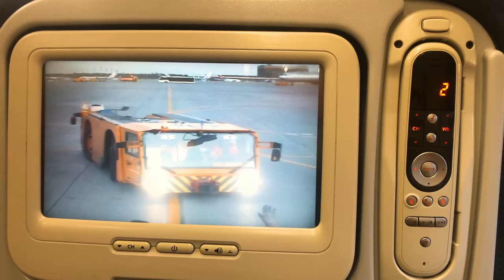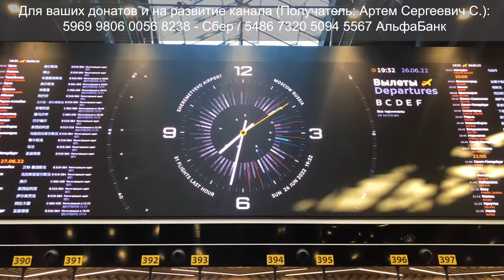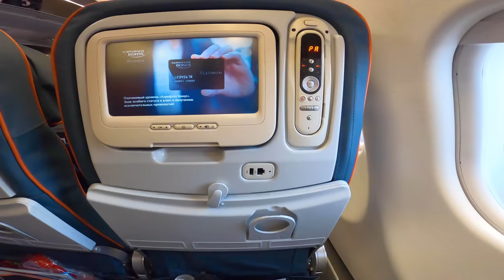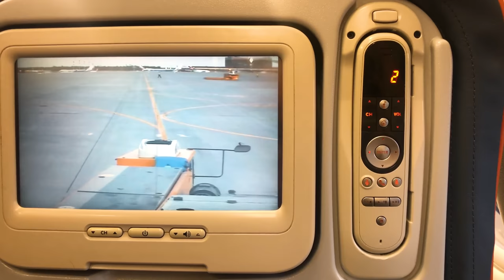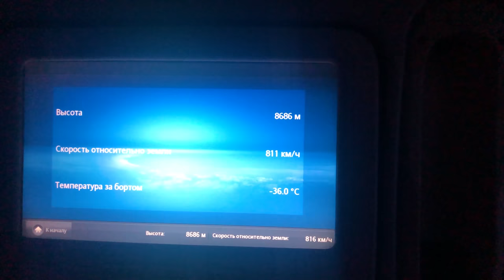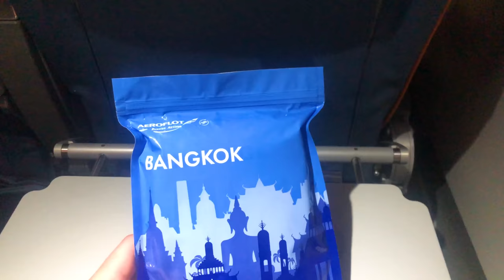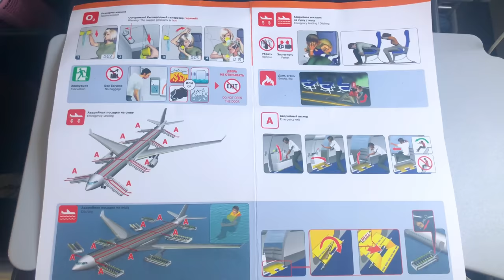Airbus A330-300 /Аэрофлот/Москва-Мале (Мальдивы)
Информация о рейсе:
Авиакомпания: Aeroflot (SU / AFL)
Номер рейса: SU 320
Тип ВС: Airbus A330-300
Регистрационный номер ВС:RA-73785 (бывший VQ-BPI) "Л.Яшин"
Возраст ВС: 10 лет (первый полет в июне 2012)
Маршрут:  Moscow (Moscow Sheremetyevo International Airport, Russia) - Male (Male Velana International Airport, Maldives)

IATA: SVO - MLE
Место: 42K
Стоимость билета:  37 449 рублей (стоимость билетов "туда-обратно" с багажом и выбором бесплатного места в салоне)

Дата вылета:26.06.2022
Вылет: 21:35​ (фактическое 21:38)
Посадка: 08:45 (фактическое 08:44)
Время в пути: 9 ч 10 мин (фактическое 9 ч 06 мин)
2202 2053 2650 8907 - Сбербанк
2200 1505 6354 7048 - Альфа Банк
Не забудьте включить субтитры перед началом просмотра
Снимаю на GoPro8, Apple Iphone X
Тайм-код:
0:00 - интро
0:23 - аэропорт Шереметьево
0:44 - зона регистраций на рейсы
1:56 - зона выходов на посадку
3:40 - посадка на рейс
6:02 - подготовка к вылету и обзор места
7:05 - запуск двигателей и руление к взлету
10:42 - взлет
13:46 - на эшелоне
15:23 - начало снижения и подготовка к посадке
16:16 - посадка
19:40 - руление на стоянку
22:46 - высадка пассажиров